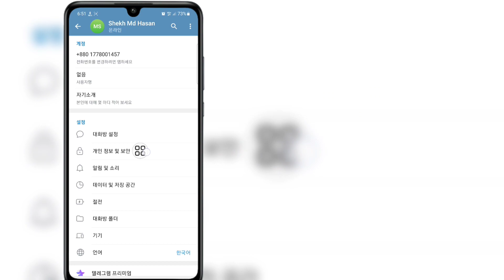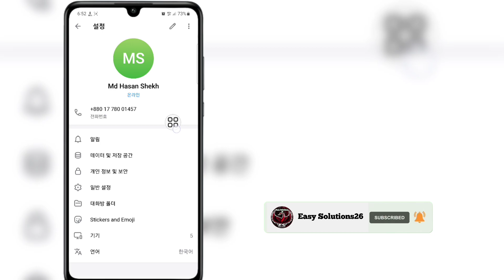Telegram 2023에서 민감한 콘텐츠를 활성화하는 방법(Android 및 iOS) I 민감한 콘텐츠 Telegram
이 비디오에서는 Telegram 2023(Android 및 ios)에서 민감한 콘텐츠를 활성화하는 방법을 보여드리겠습니다.

   이 비디오가 도움이 되었다면 더 많은 비디오를 보려면 내 채널을 구독하십시오. 질문이 있으면 댓글을 달아주세요.

     ❤️'좋아요'도 잊지 말아주세요.